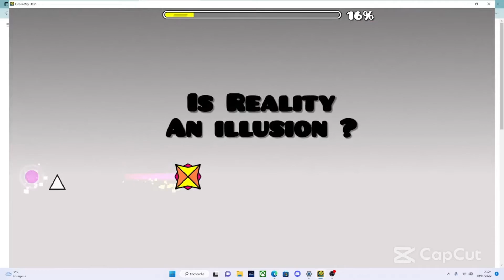ILLUSIVE REALITY | PREVIEW ONE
Tria os dans geometry dash = ...